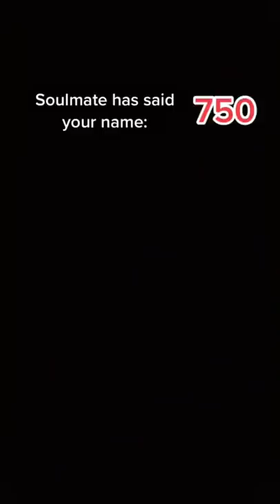POV You can see the number of times your soulmate has said your name…